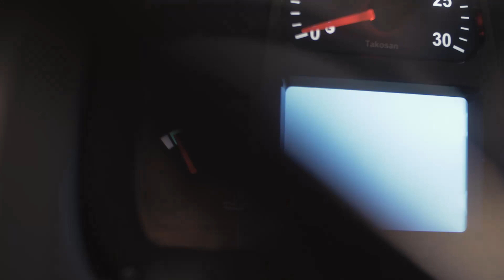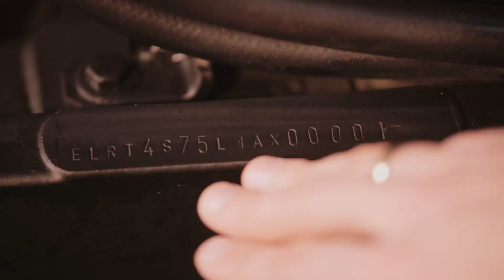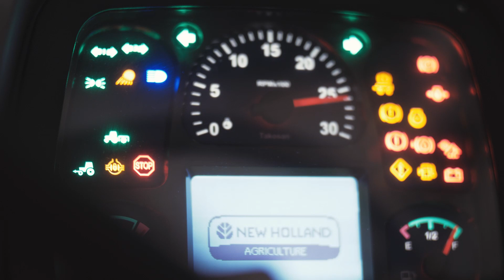Nowy T4S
Nowy T4S – Wyznacza nowe standardy pod względem komfortu i wszechstronności! Zupełnie nowy ciągnik T4S marki New Holland wyróżniający się komfortem i wszechstronnością w segmencie ciągników o mocy do 80 KM. Znakomity stosunek pomiędzy ceną a oferowanymi możliwościami.
Zaprojektowany specjalnie z myślą o gospodarstwach hodowlanych i niewielkich gospodarstwach  mieszanych. Seria obejmuje trzy modele o mocy znamionowej 55, 65 i 75 KM. Nowa, czterosłupkowa kabina została opracowana specjalnie z myślą o ciągniku T4S. Wyróżniają ją niezwykła przestronność i duża widoczność w każdym kierunku. Otwierane okno dachowe zapewnia widoczność przy pracach wykonywanych z ładowaczem czołowym.
Płaska podłoga dodaje przestrzeni, ułatwia wsiadanie i wysiadanie. Wydajny układ ogrzewania i klimatyzacji zwiększa komfort pracy operatora.